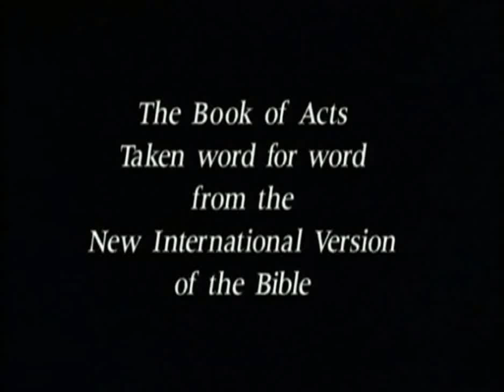Film in Hd " Gli Atti degli Apostoli " - capitoli 1 e 2